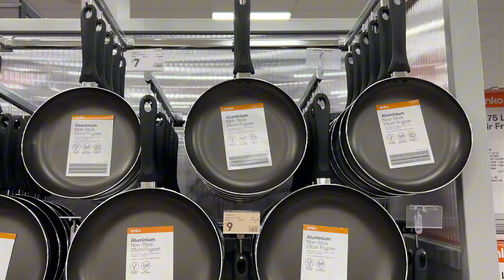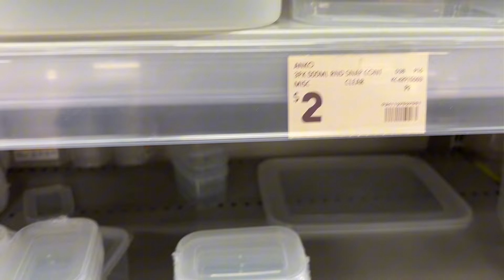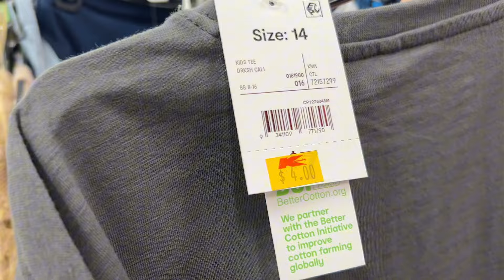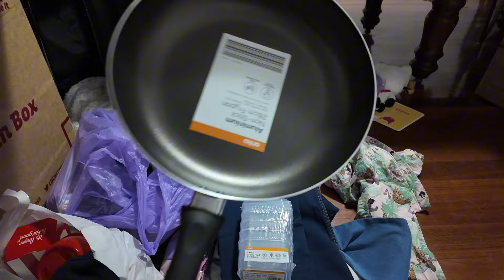WHAT I GOT FOR MY Upcoming BIRTHDAY? ft. Balikbayan Box Shopping + Haul | Diana Zubiri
My Birthday is just around the corner and Andy said I could go shopping for my Birthday while he walks around with the kids. I took the opportunity to also do some shopping for our Balikbayan Box since there is many sales now on. Last night he let me get a head start online so I bought some clothes from one of my favorite brands. Although we ran out of time I did pick up many things especially for the boxes for our family. In the evening I packed as much as I could in but I will still do one more round of shopping as well as go through our old stuff to send. We ended the day late but still enough time to do some fitness.

dianazubirismith
thisisandysmith
aliyahrosesmith
amirajadesmith